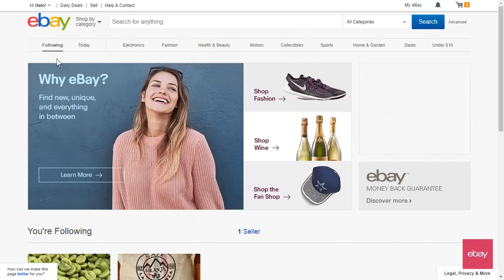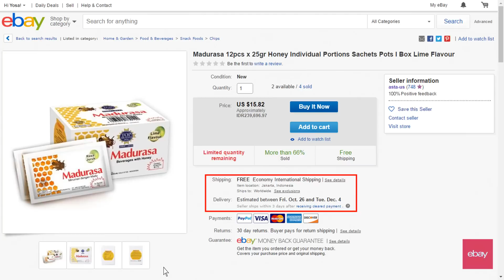Tutorial Cara Setting Immediate Payment di Listing eBay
Seringkali seller eBay mendapatkan penjualan tetapi tidak dapat mengirimkan barang karena buyer belum menyelesaikan pembayaran. Hal tersebut dirasa menganggu proses bisnis karena final value fee akan diaplikasikan karena dianggap sudah terjual dan produk tidak bisa ditawarkan ke buyer yang lain.

Untuk menghindari buyer yang memakan waktu lama dalam hal penyelesaian pembayaran, maka seller dapat merubah sistem pembayaran pada listing menjadi immediate payment.

ㅤㅤㅤㅤㅤㅤㅤㅤㅤㅤㅤ
ㅤㅤㅤㅤㅤㅤㅤㅤㅤㅤㅤ
Join Facebook & Instagram eBay Community Indonesia untuk informasi eBay lainnya :
ㅤㅤㅤㅤㅤㅤㅤㅤㅤㅤㅤ